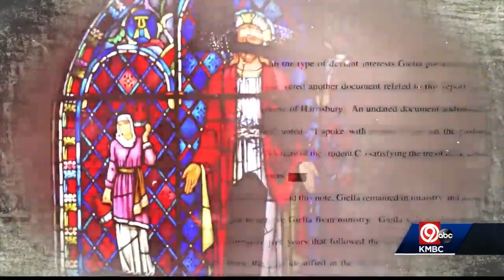Survivors of abusive priests call for changes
Survivors of sexual abuse within the Catholic church are calling for change, saying it's a big  problem in Missouri.